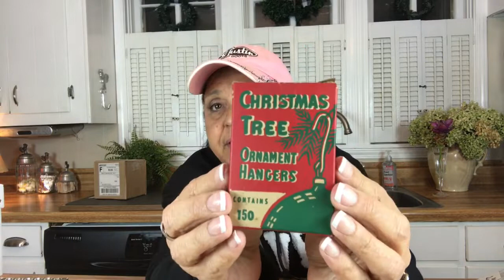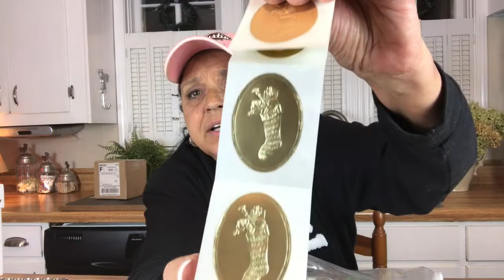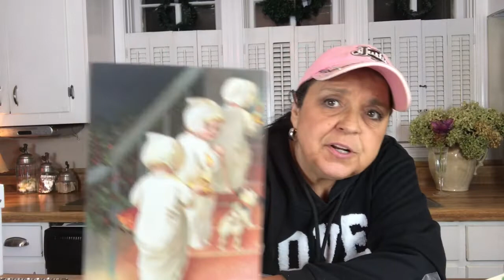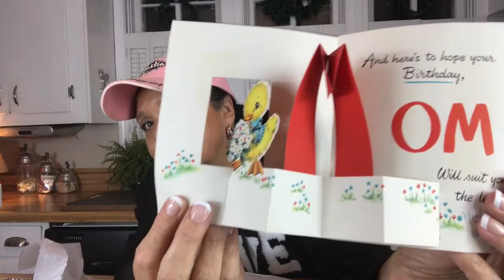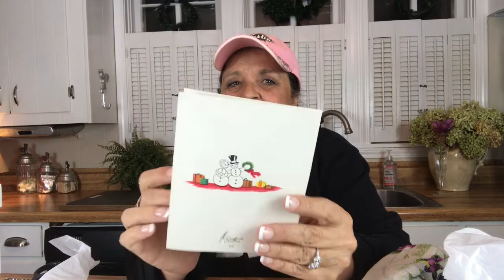World’s Longest Yardsale Haul Part 3 and Surprise Friend Mail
Hey Y'all.  Here is Haul #3 Part 1 from The World's Longest Yardsale shopping trip and a Surprise Friend Mail Package. I got a little carried away with the update on my wrist and had to film the Friend Mail in two parts so Part 2 of the Friend Mail will follow right after this video and then I will continue with the haul. There is going to be several hauls because I bought A BUNCH OF STUFF on this trip. LOL  Hope you enjoy!!

That way you won't miss any upcoming videos.  I really appreciate you being here and thank you so much.    ~  Pamela

Etsy Shop